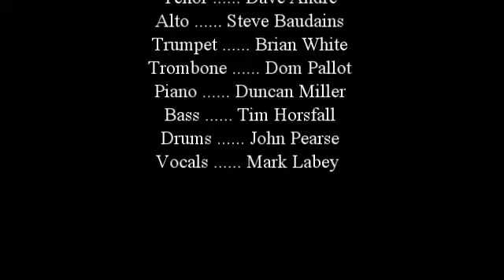Miller Lite Band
The Miller Lite Band - just a snippet from a recent wedding gig